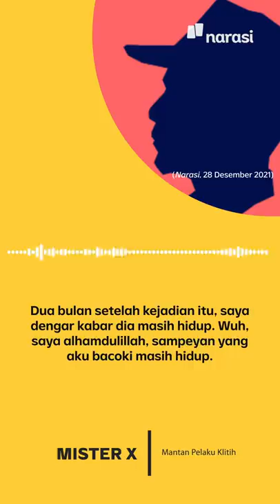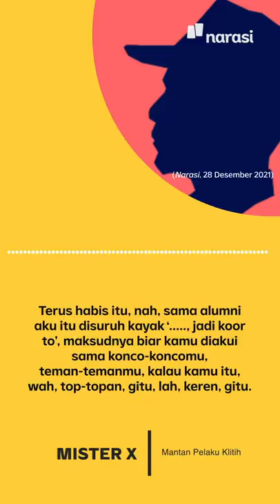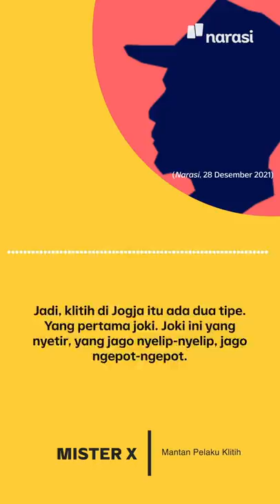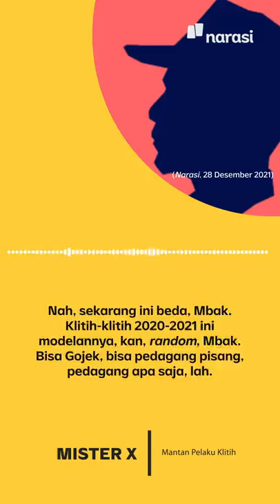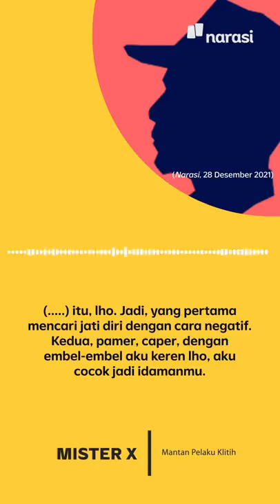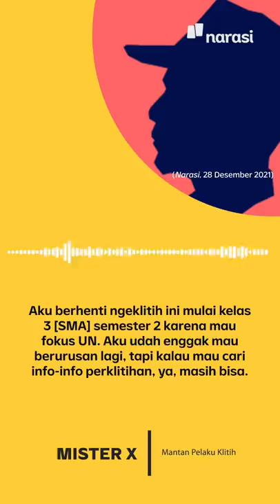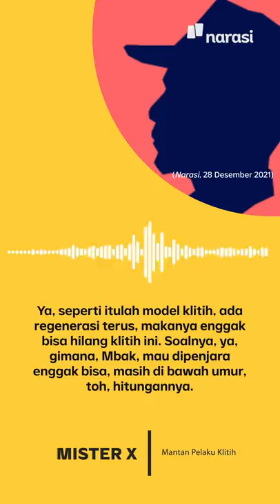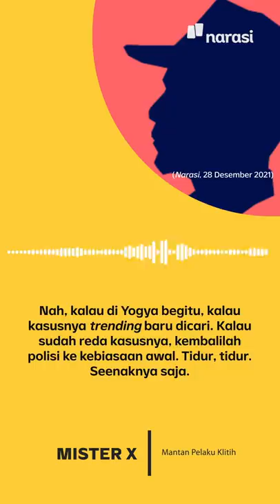Kalau Belum Ada yang Mati, Polisi Enggak Bakal Peduli | Narasi Daily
Kejahatan jalanan dengan sasaran korban random ini dianggap kian mengkhawatirkan lantaran intensitasnya, dalam beberapa bulan terakhir, cenderung meningkat.

Narasi berkesempatan berbincang dengan salah satu mantan pelaku klitih untuk mengetahui seluk beluk di dalamnya, mulai dari mengapa anak-anak muda terlibat klitih hingga faktor yang membuat klitih terus eksis.

(Narasi)